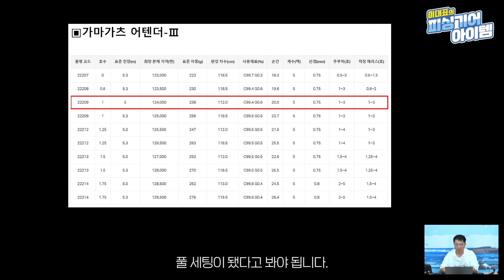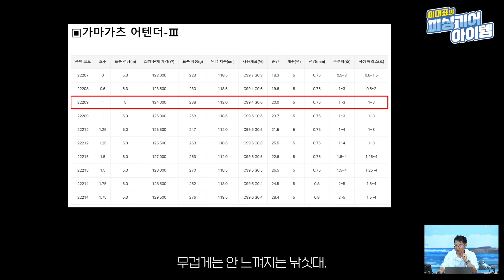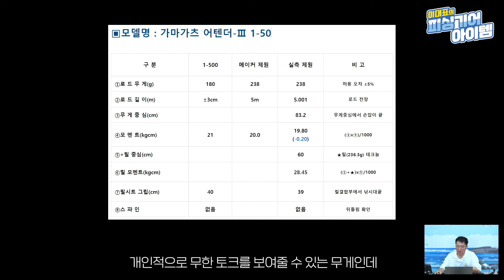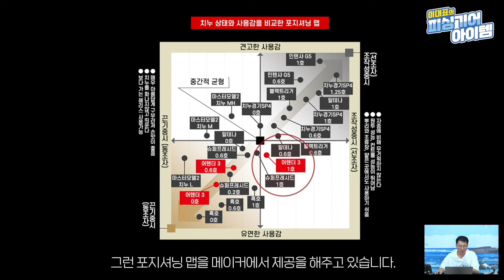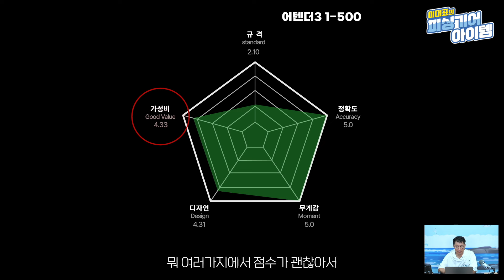[제원] 가마가츠 어텐더3 1-500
▣ 가마가츠 어텐더3 1-500

▶공일공-팔오구사-사사일칠
※ 촬영용 낚시 장비 지원 받습니다.

◆  타임 테이블  ◆
00:38 라인업 및 제원
03:38  1호대의 기준과 비교
05:18 휨새와 강도
07:02 펜타곤 총평
09:29 엔딩